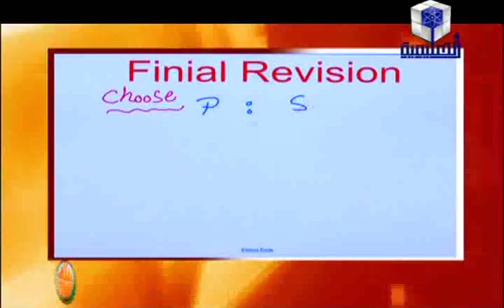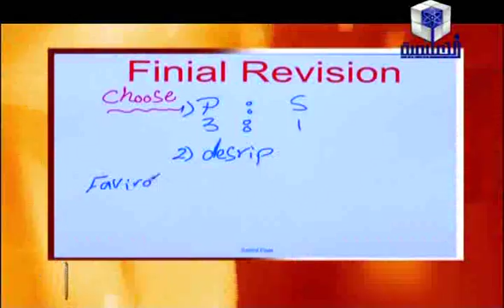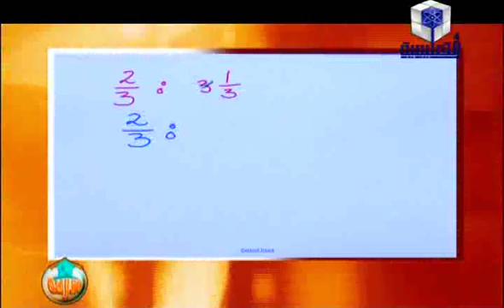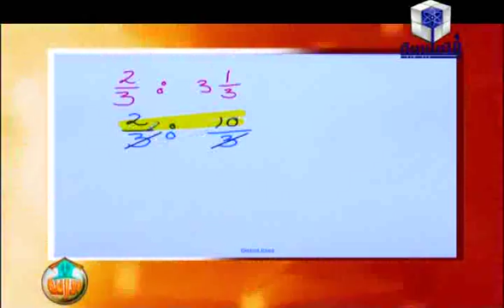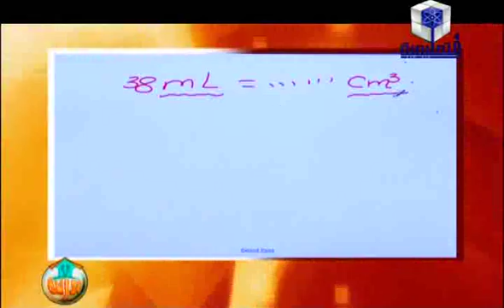مراجعة نهائية رياضيات الصف السادس لغات ترم اول ج1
مراجعة للصف السادس
مراجعة دراسات للصف السادس الابتدائى الترم الاول 2019
مراجعة رياضيات للصف السادس الابتدائى الترم الاول 2019
مراجعة لغة عربية للصف السادس الابتدائى الترم الاول 2019
مراجعة دين للصف السادس الابتدائى ترم اول
مذكرة تربية دينية للصف السادس الابتدائى ترم اول سؤال وجواب
مراجعة ليلة الامتحان دراسات للصف السادس الابتدائى الترم الاول 2019
مراجعة لغة عربية للصف السادس الابتدائى الترم الاول 2020
مراجعة ليلة الامتحان دراسات للصف السادس الابتدائى الترم الاول 2018
مراجعة رياضيات للصف السادس الابتدائى الترم الاول 2020
مراجعة ليلة الامتحان للصف السادس الابتدائي
مراجعة دراسات للصف السادس الابتدائى الترم الاول 2020
المراجعه النهائيه للصف السادس الابتدائي
مراجعة ليلة الامتحان للصف السادس الابتدائي لغة عربية الترم الاول
س و ج دراسات للصف السادس ترم اول 2019
المراجعة النهائية للصف السادس الابتدائى الترم الاول اللغة الانجليزية
مراجعة رياضيات للصف السادس الابتدائى الترم الثانى 2019
مراجعة دراسات للصف السادس الابتدائى الترم الاول 2018
مراجعة دين للصف السادس
مراجعة دين للصف السادس الابتدائى الترم الاول
مراجعة ليلة الامتحان رياضيات للصف السادس الابتدائى الترم الاول 2019
مراجعة لغة عربية للصف السادس الابتدائى الترم الاول 2018
مراجعة نهائية للصف السادس الابتدائى لغة عربية ترم اول
مراجعة رياضيات 6 ابتدائى ترم اول
مراجعة الصف السادس الابتدائى الترم الاول
مراجعة رياضيات الصف السادس
مراجعات الصف السادس الابتدائى الترم الاول
مراجعة رياضيات للصف السادس الفصل الثالث
مراجعة ليلة الامتحان رياضيات للصف السادس
مراجعة ليلة الامتحان للصف السادس الابتدائي رياضيات ترم اول
مراجعة لغة عربية للصف السادس الابتدائى الترم الثانى 2018
مراجعة الصف السادس الابتدائى الترم الاول رياضيات
مراجعة ساينس سادسة ابتدائى ترم اول
مراجعة الوحدة الاولى رياضيات الصف السادس الترم الاول
مراجعة رياضيات سادس الفصل الثاني
مراجعة دراسات للصف السادس الابتدائى الترم الثانى 2018
مراجعة دين سادسة ابتدائى ترم اول